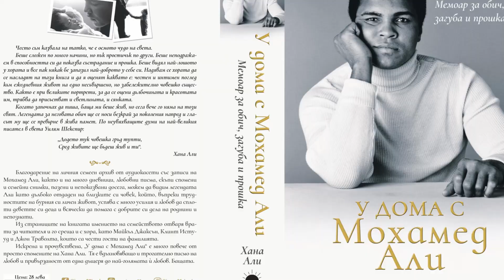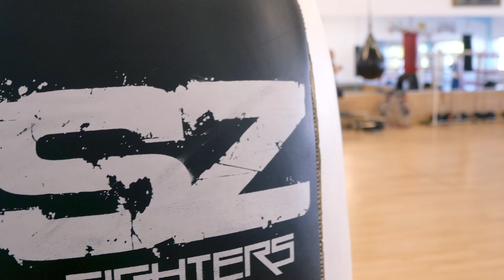Борислав Велев за общото с Кубрат Пулев и Серафим Тодоров. Кога планира да стане европейски шампион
🇧🇬  Борислав Велев започна своята професионална боксова кариера с впечатляващите 8 победи от 8 мача (8 с нокаут, 7 в първия рунд).
🥊  22-годишният талант даде своето първо интервю за youtube канала Спортната джунгла, в което разказа за своите премеждия.
🏆 Огромна благодарност за всички абонати и зрители на Спортната джунгла. Специално за вас ще организираме с любезното съдействие на Издателска къща „Жануа 98“ викторина с томбола през следващите няколко седмици.
👀 Можете да спечелите прясно преведената биография на Мохамед Али. Тя ще бъде на българския пазар от 25 октомври. Книгата е написана от неговата дъщеря Хана Али, а аз имах честта да бъда преводач.
Ще имате възможност да се потопите в интимния свят на легендарния боксьор с уникални снимки и негови лични аудио записи, открити от дъщеря му. Ще разберете нещо повече за неговото семейство и за моментите, в които той е взел решение да продължи да се бие.

🎁 Как да участвате във викторината:
1. Абонирайте се за youtube канала Спортната джунгла
2. Последвайте нашата фейсбук страница 🍀
3. Последвайте нашата инстаграм група 🍀
4. Отговорете с коментар тук по видеото на въпроса Кой е любимият български боксьор на Борислав Велев
5. Краен срок за участие 25 октомври (понеделник) 23.59 ч.
Имената на всички, изпълнили условията, ще участват в томбола за книгата У дома с Мохамед Али.
6. Победителят ще бъде обявен в следващото видео, а книгата ще бъде доставена до негов адрес от ИК Жануа 98

Видео: Макс Файт
Снимки: Фейсбук/Инстаграм Борислав Велев, Майк Тайсън, Бърнард Хопкинс, Флойд Мейуедър